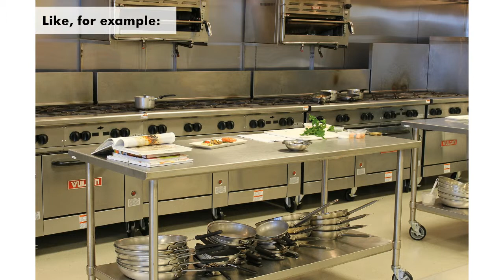How to clean, degrease and polish surfaces in stainless steel and aluminum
VIDEO TUTORIAL
Ideal cleaning and polishing for industrial kitchens, cooktops, stainless steel sinks, etc.